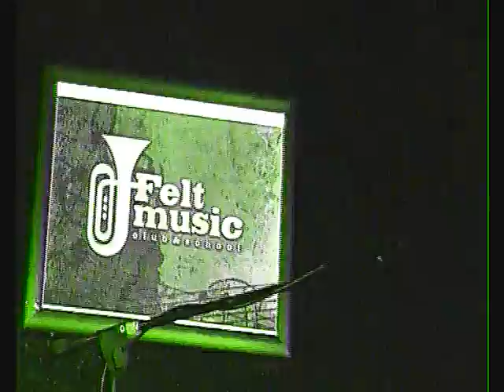Drunken Horses Don't Care live Felt Roma Maggio 2012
Katiuscia Frau - voice; Carlo Maciocco - guitars and voice; Pierfrancesco Dugoni - keyboards; Simone Vergondi - bass; Sestilio Rozzi - drums.